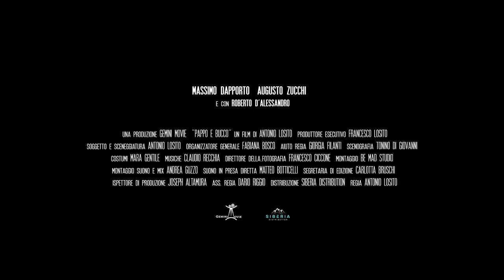Pappo E Bucco Trailer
Official Selection of the 2021 Fargo-Moorhead LGBT Film Festival

Elia and Aldo are two ex clowns. They have been living together for years, isolated from everyone and everything. Aldo has been asking Elia to help him end his suffering due to his illness for a long time. Elia tries to dissuade him in every way possible until he realizes that Aldo's condition is more serious than what he had thought.